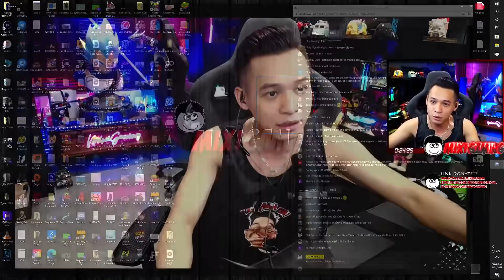(Talkshow) Chuyện đợt rét ở miền bắc, ý thức người dân lên vùng núi đón tuyết, đưa đón con đi học.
►Lịch Live:
* 22:15-23:59 hàng ngày trên Youtube.
* 0:01-03:00 hàng ngày trên
(Chủ Nhật chỉ live bên vào 23:00 )